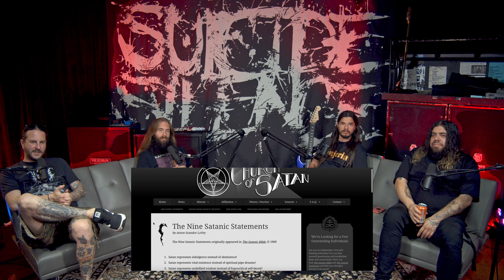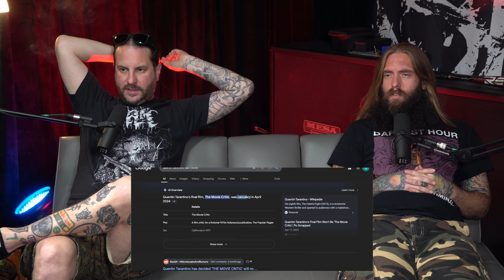SUICIDE SILENCE PODCAST: Black Metal, Fake Drum Videos & Hall of Fame Reaction | EP32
The guys talk deep about Black Metal History, DK's Dave Mustaine hate & much more. Tune-in every Thursday for a new EP. CYA!

SUICIDE SILENCE is:
Eddie Hermida - Vocals
Chris Garza - Guitar
Mark Heylmun - Guitar
Dan Kenny - Bass
Ernie Iniguez - Drums

TIMES STAMPS:
00:00 - Black Metal History, Dimmu Borgir, Mayhem & Lords of Chaos
14:04 - The Satanic Verses
18:09 - Black Metal (continued)
21:16 - Dimmu Borgir Keyboardist, Mustis
23:50 - Suicide Silence “Swarm” Lyrics
28:34 - Stand Up Comedy, Writing New Jokes
33:40 - Pablo Francisco
35:27 - Trapt, Funny Born of Osiris Cover
42:05 - Quentin Tarantino & Joker 2?
43:33 - Frankie Valli
45:31 - Ozzy Osbourne in Rock Hall of Fame
52:35 - Lou Reed & Metallica’s “Lulu”
54:20 - Dan Kenny Hates Dave Mustaine’s Voice
55:58 - Archspire Drummer Auditions & Fake Drum Videos